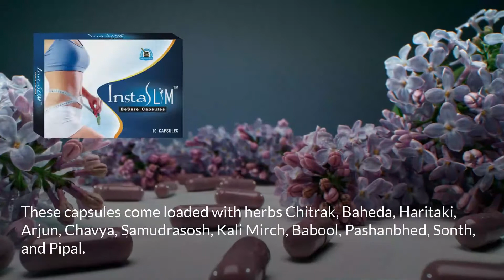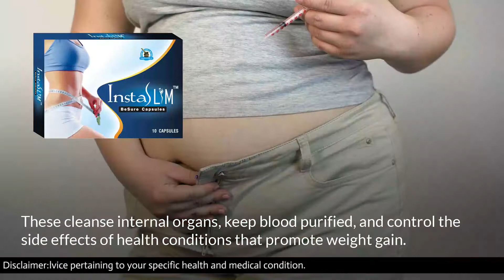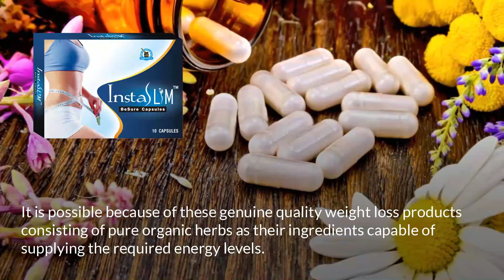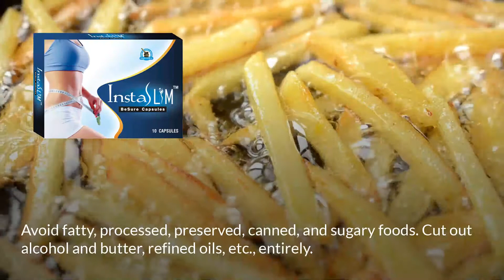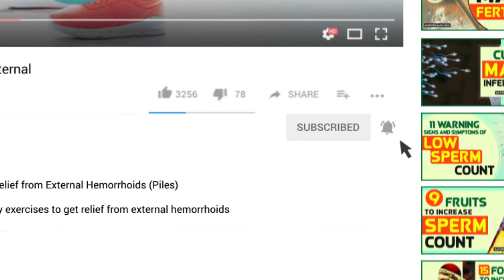Best Herbal Fat Burner Pills to Lose Weight, Get Slim Thighs Flat Stomach 🌿😲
Best Herbal Fat Burner Pills to Lose Weight and Get Slim Fast

InstaSlim capsules are the best herbal fat burner pills that lose weight and help get slim thighs and flatten stomachs.

Regular intake of these pills does wonders for anyone who follows a strict schedule.

The person no longer feels extra food cravings. Instead, he feels active all the time without any break.

He does not have to get dependent upon sugary or caffeinated drinks to boost extra energy.

Related Videos on Weight Loss -

Best Green Coffee Extract Pills Benefits for Weight Loss at Home Without Exercise

How To Lose Weight Without Crash Dieting Get Slim Quickly Fat Loss at Home